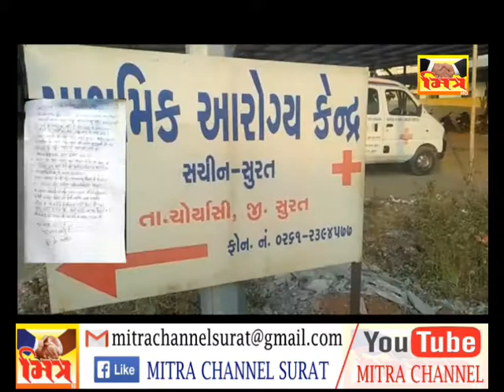SACHIN KARIGAR AAPGHAT _ SURAT || MITRA CHANNEL